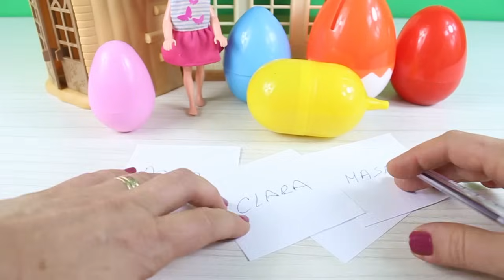NİLOYA ARKADASLARINA SÜRPRİZ HAZIRLADI